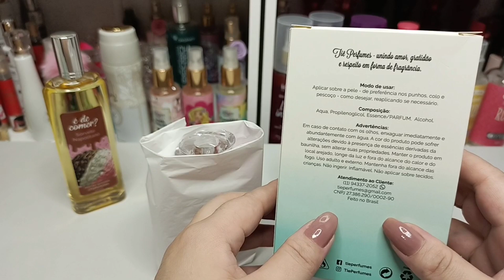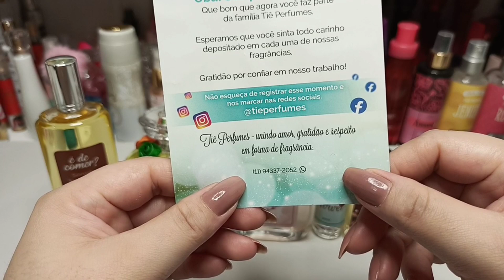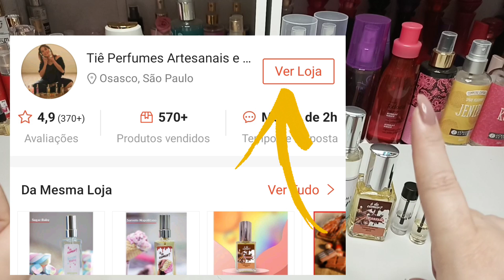Perfumes Novos na Coleção - Sonhei Muito em Tê-los🥰🙏🏻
É com muita honra e felicidade que anuncio nossa nova parceria 🥰

Tiê Perfumes 💗💗